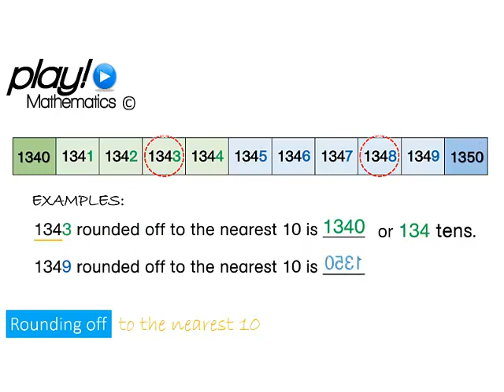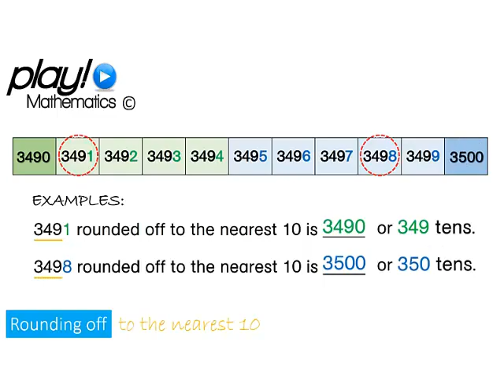1.3. Rounding off to the nearest 10 (4-digit numbers)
Rounding off to the nearest 10  (4-digit numbers)